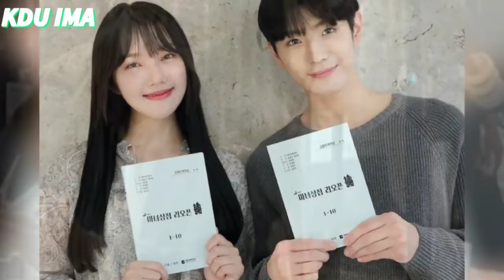10 List of UPCOMING KOREAN DRAMA In December 2021 That you must Watch!!!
10 List of UPCOMING KOREAN DRAMA In December 2021 That you must Watch!!! | Korean Drama 2021.

UPCOMING KOREAN DRAMA

This channel is open for any suggestions regarding with what cover to put in it.